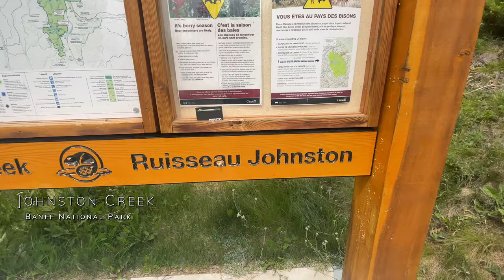Spoiling our content for the rest of 2023 | Adventure VLOG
While hiking up the gorge that leads past Tershishner Falls in David Thompson Country, we stopped to record a little video log for you! We've had a very busy year and several recording cancellations due to natural disasters (forest fires) & weather but later in the year everything seem to fall in place to get awesome recordings.

We spoil most of the content that we will be releasing for the remainder of 2023 and give you a little taste of the of gorgeous views ahead! We don't mention them all in the video but here's a quick list of videos I have stacked waiting to be edited for you:

- Winter Hiking in David Thompson Country.
- Wapiti Campground in Jasper
- Whistlers Campground in Jasper
- Canoeing the McLeod River
- Cathedral Mountain Basins
- Lake Oesa
- Opabin Lookout
- Luellen Lake & waterfalls
- Larry's Camp & Luellen Lake Camp
- Egypt Lake Camp
- Mummy Lake, Egypt Lake, Scarab Lake
- Talc Lake & Sphinx Pass
- Geraldine Lakes Campground
- Geraldine Lakes up to foot of Mount Fryatt
- Landslide Lake Trail
- Jonas Creek Campground in Jasper
- Odaray Mountain
- Linda Lake
- Lake Oesa & Opabin during larch season
- Hummingbird Falls
- RAM Fire lookout
- Icefields Campgrounds in Jasper
- Wilcox Campground in Jasper
- Mosquito Creek Campground in Banff
- Rampart Creek Campground in Banff
- Silverhorn Campground in Banff